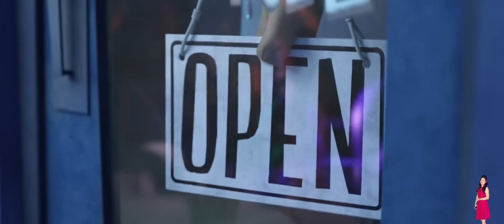Cloudy with a Chance of Meatballs 2 Part - 2 (2013) Explained In Hindi | Pratiksha Nagar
cloudy with a chance of meatballs 2 full movie
cloudy with a chance of meatballs 1 full movie
cloudy with a chance of meatballs dad
cloudy with a chance of meatballs 2 full movie in hindi
cloudy with a chance of meatballs cast
cloudy with a chance of meatballs characters
cloudy with a chance of meatballs 3 release date